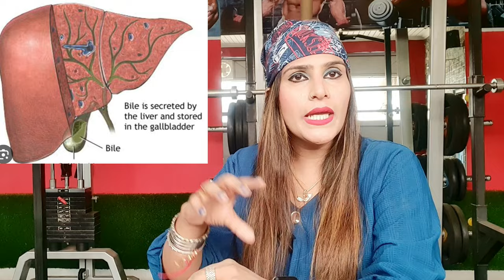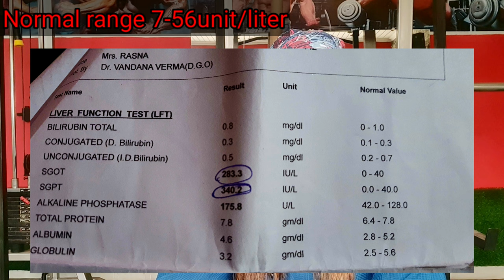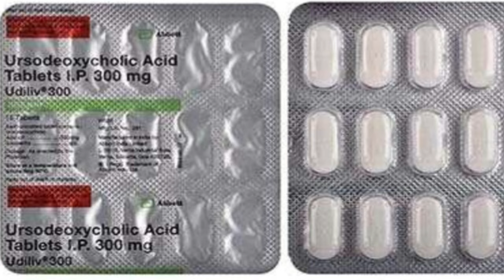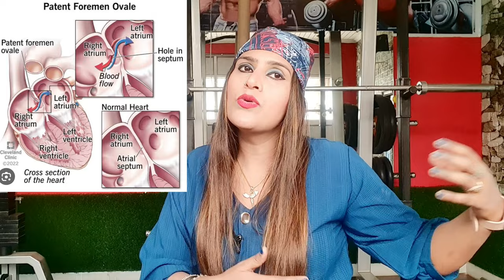All ABOUT OBSTETRIC CHOLESTASIS SYMPTOMS,EFFECTS ON MOTHER N 👨‍🍼ऐसी जानकारी जो कहीं भी नहीं मिलेगी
AllABOUT OBSTETRIC CHOLESTASIS SYMPTOMS,EFFECTS ON MOTHER Nd 👨‍🍼ऐसी जानकारी जो कहीं भी नहीं मिलेगी |
OBSTETRIC CHOLESTASIS
ITCHING DURING PREGNANCY
PREGNANCY MEIN ITCHING KYO HOTIH
Obstetrics CHOLESTASIS pregnancy
Obstetrics cholestasis itching
Obstetrics cholestasis test
yourqueries:-
गर्भावस्थाकेदौरानकोलेस्टेसिसहोनेपरक्याहोता है
y
cholestasisof pregnancyeffectsonbaby
whendoescholestasisof pregnancystart
bodyitchingduring pregnancyatnight
liverproblemsduring pregnancysignsand
obstetriccholestasisduring pregnancy